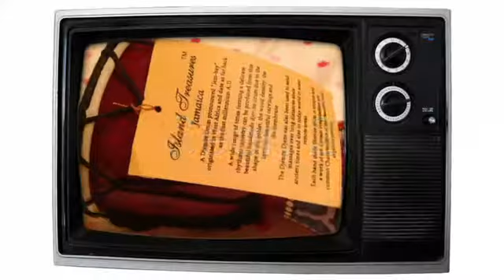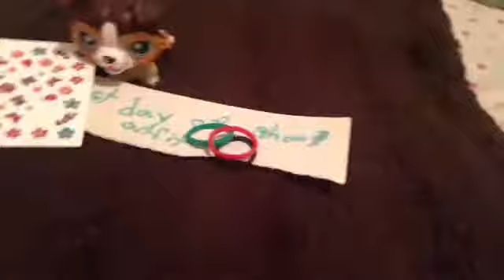Brothers to the core episode one the baby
Two brothers named zach and Tony love each other very much but what happens when I leave their side

Find out in brothers to the core